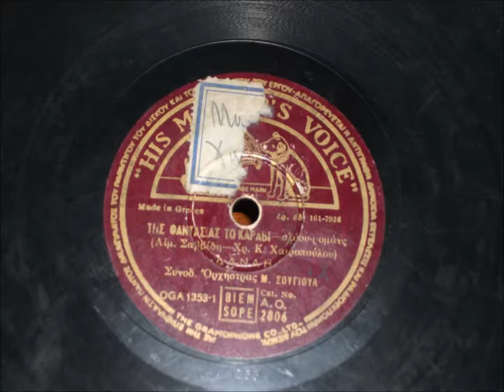Της Φαντασίας Το Καράβι - Δανάη Στρατηγοπούλου - 1948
Σλόυ ρομάνς.
Αιμίλιου Σαββίδη - Χρ Κ Χαιρόπουλου.
Δίσκος 78 στροφών Hmv Αo 2806 Oga 1353.
Στην πίσω πλευρά Oga 1352 Ας ερχόσουν για λίγο με την Δανάη Στρατηγοπούλου.